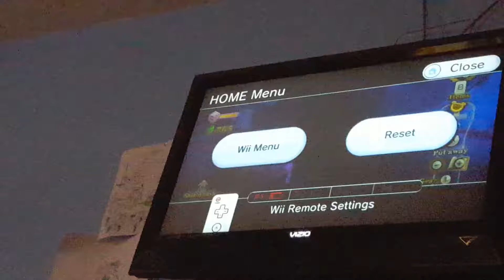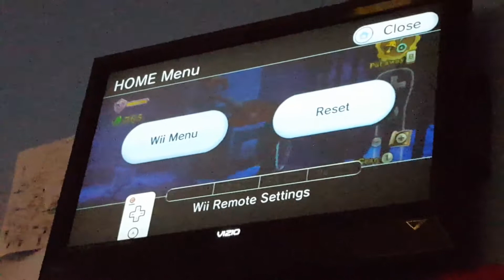AshleyDarkBoss Rage Moment!